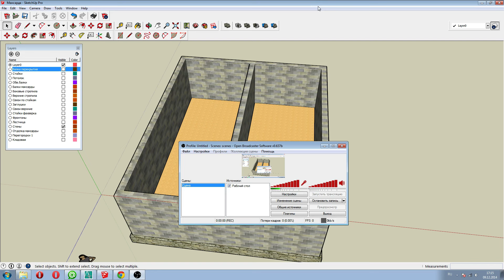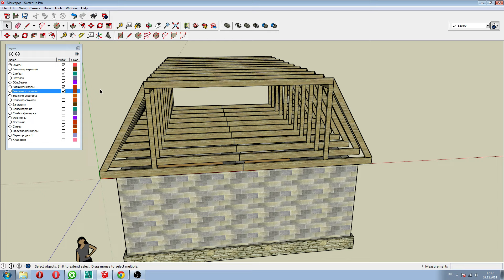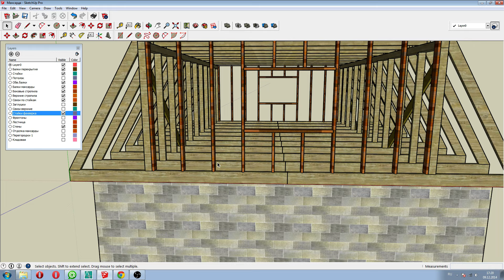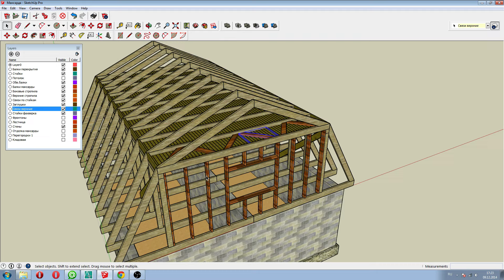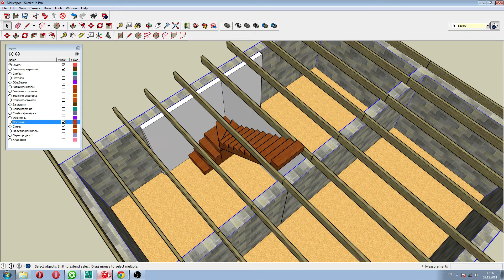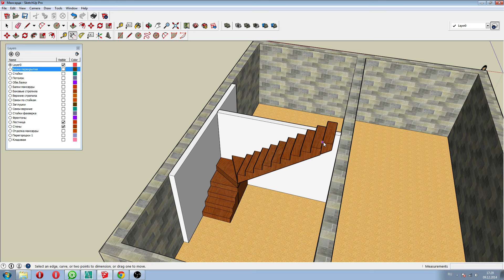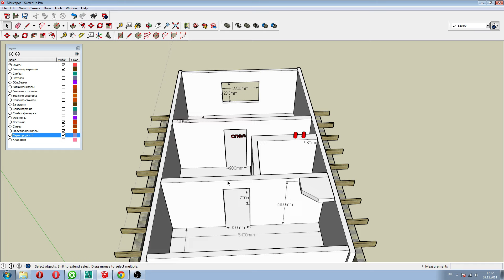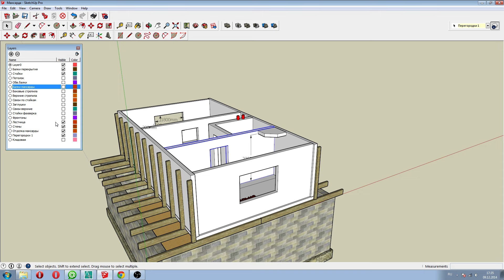Мансарда Ч.3 - Конструктив и планировка